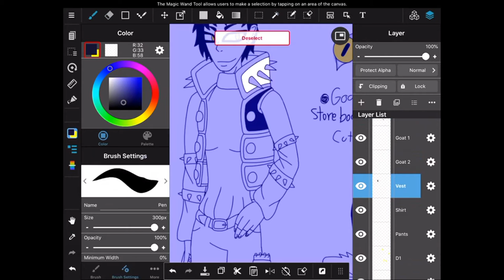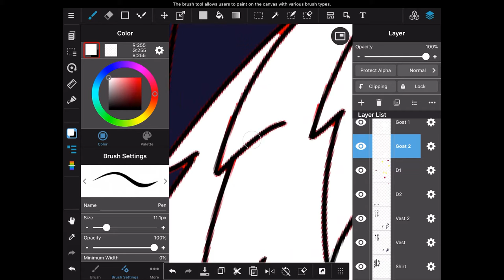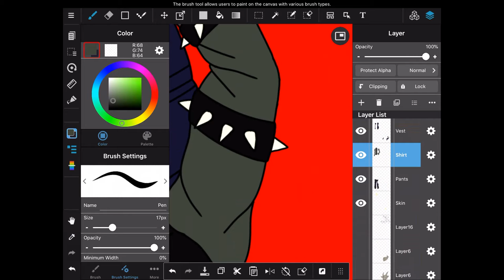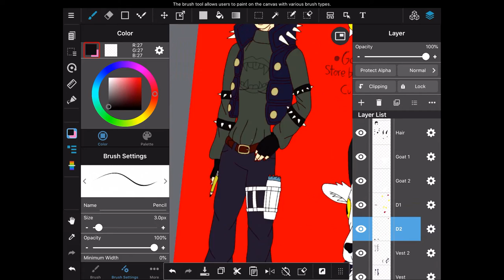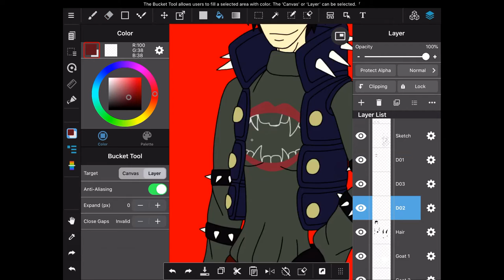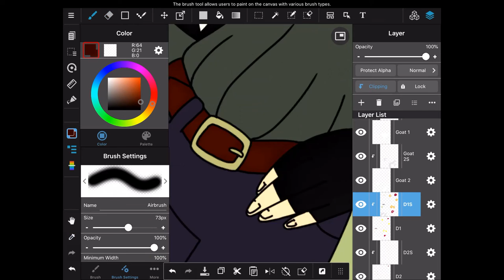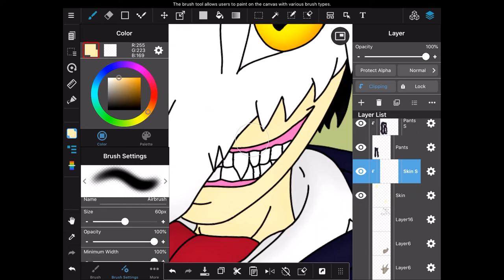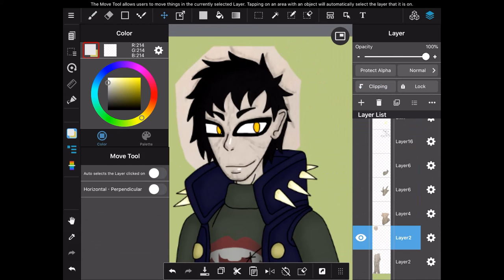Dorohedoro OC- Yagi the Mask Maker [Speedpaint]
The speedpaint for the art of my Dorohedoro sona/character, Yagi
This is my first time making one of these, and I would like to make them more often. I take ages between all my animatics after all
It gets weird in some parts, but I wasn't really sure of how to fix it, so sorry about that

Dorohodere is a manga made by Q Hayashida, check it out, it's an amazing series, and personally, one of my favorites (Nudity/Gore warning though). I used some songs from the OST for this
Ed Cox- Stay down zombies!